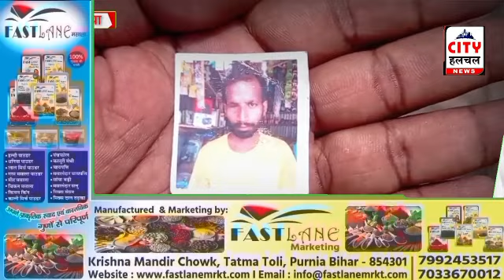काँवरिया को नहाते देख नदी में उतरा युवक हुआ लापता